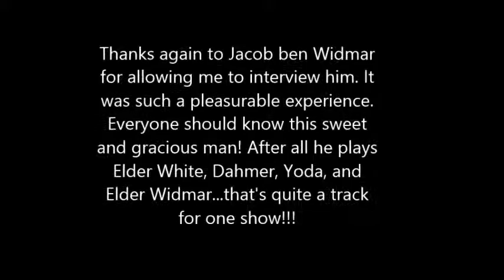NY Adventure Vlog #15: Mormons Don't Lie with Jacob ben Widmar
After months of not adding videos I am finally back. This time I learn a bit more about one of my FAVORITE dancing Mormons: Jacob ben Widmar. He is part of the ensemble in Book of Mormon.